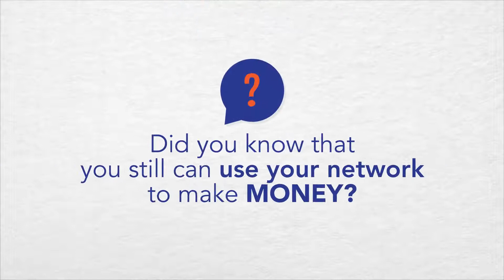Covid 19 affiliate opportunity